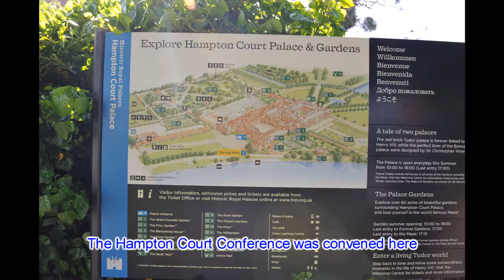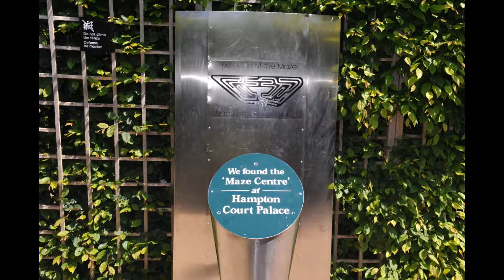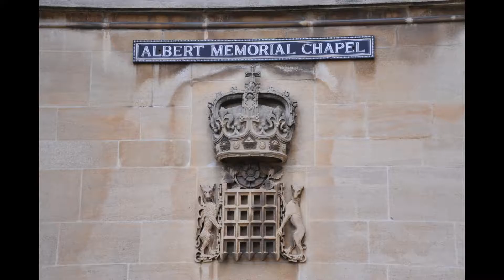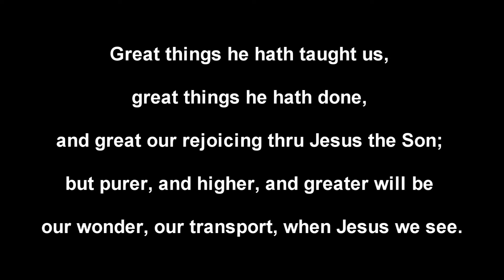British Reformation Study Trip cum Holidays (Part 5 of 5)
From 24 May to 6 June 2013. This part covers Hampton Court Palace & Windsor Castle.